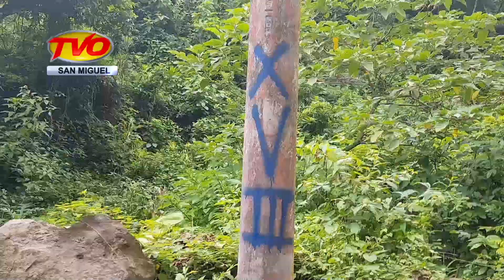NOTICIAS ,12/07/2017, BLOQUE 2